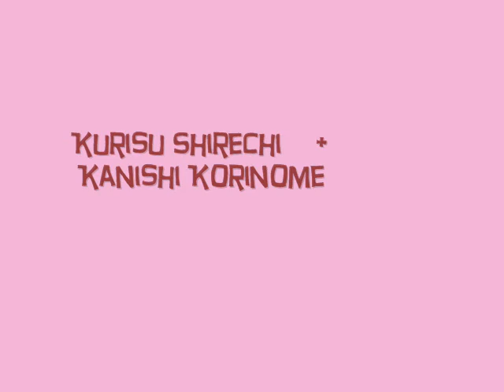NiNjA 9 ~*~ LOVE tribute R+R K+K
this is a NiNjA 9 tribute to Kurisu Shirechi and Kanishi Korinome, and Rioku Doragon and Riname Hiretsukan.